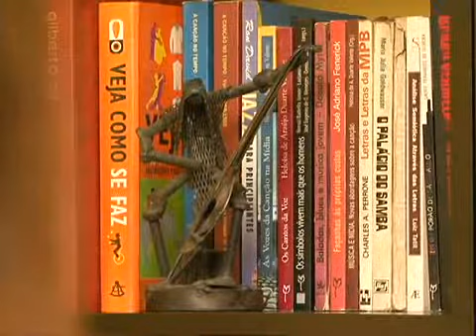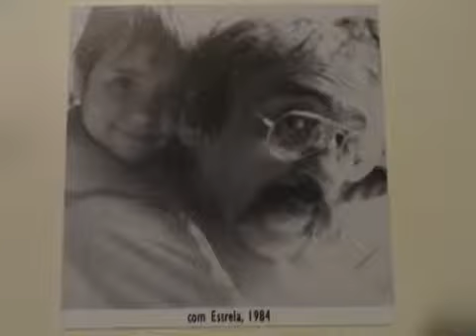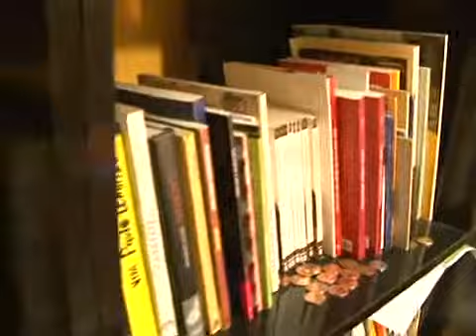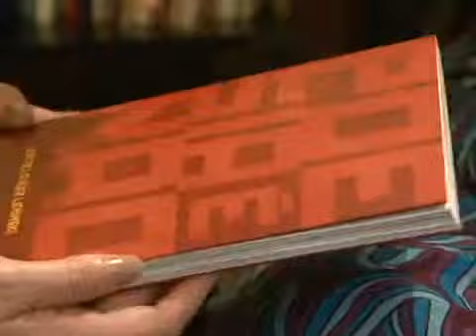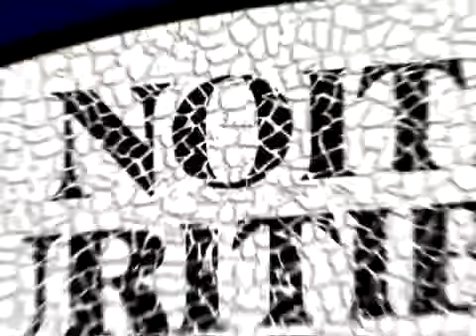Estrela Leminski na Bienal Internacional de Curitiba - Parte 1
Bienal Internacional de Curitiba